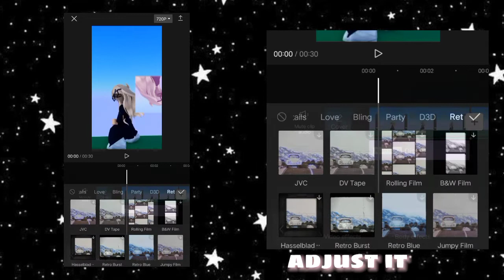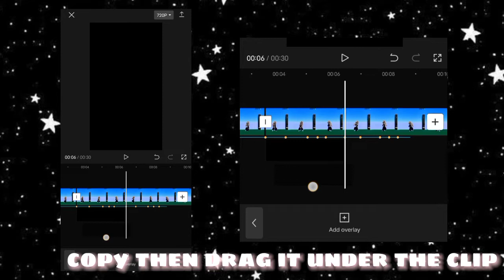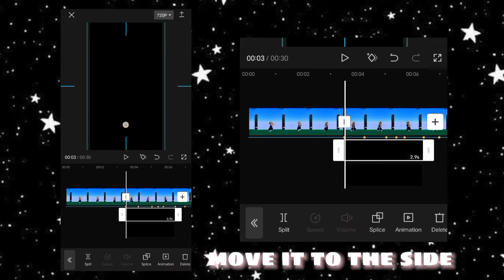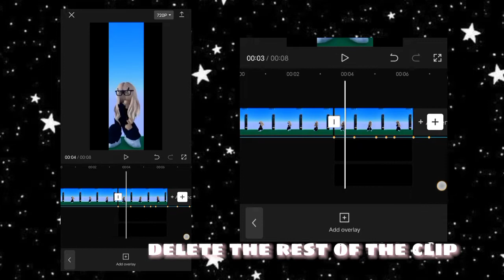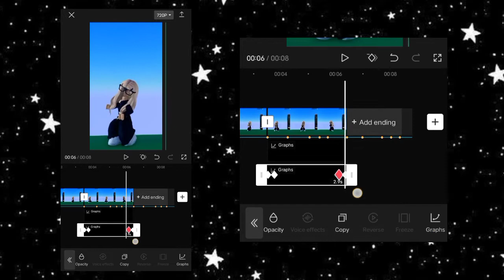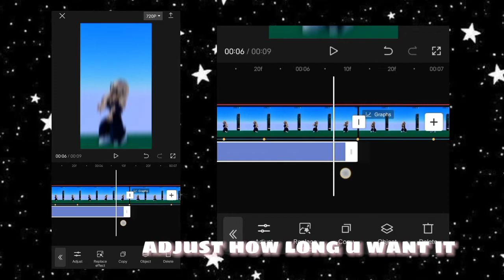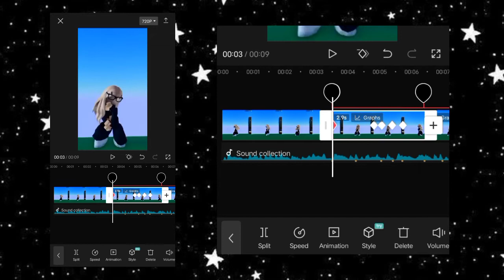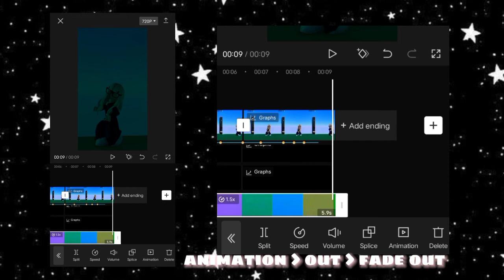tutorial on how to do the effects on "pass the dutchie" edit || dyiaxzyy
-credits-